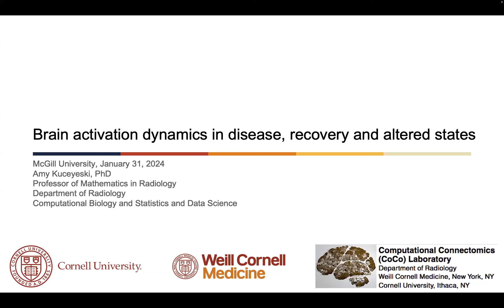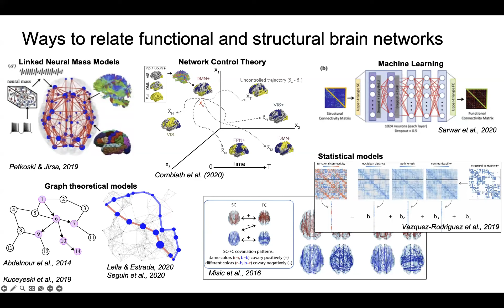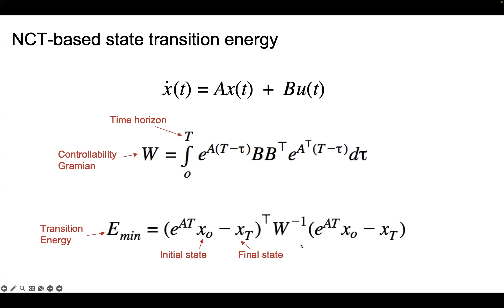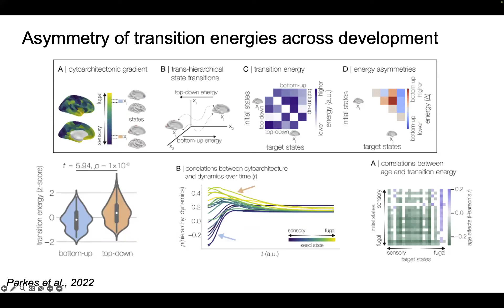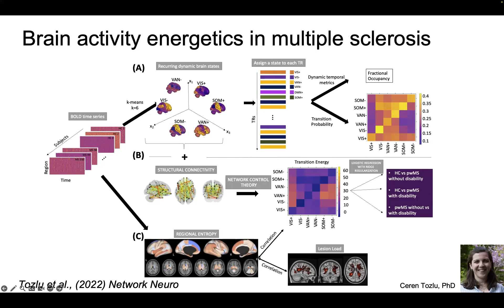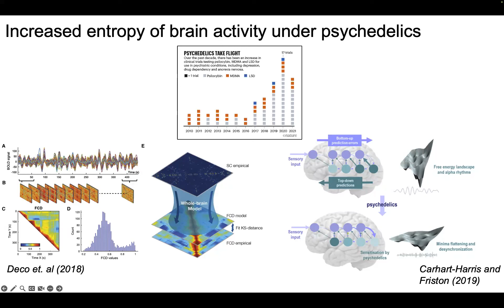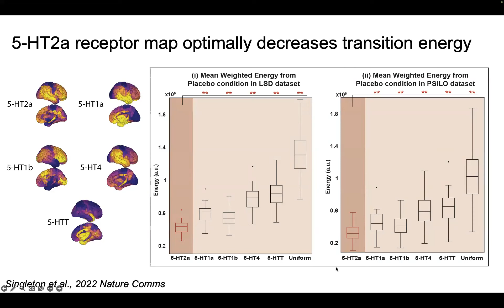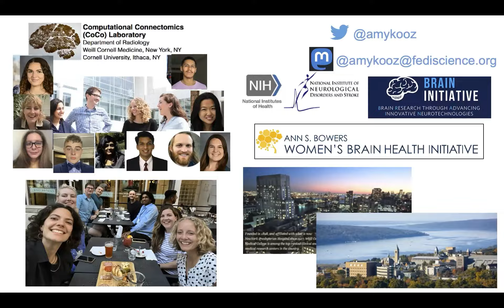Network Control Models of the brain in health, disease, recovery and altered states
CIC Imaging Lecture Series lecture by Dr. Amy Kuceyeski, professor at the Department of Radiology at Weill Cornell Medicine and Adjunct professor at the Department of Computational Biology & Statistics and Data Science, Cornell University